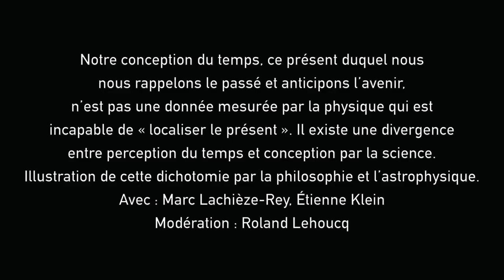LE TEMPS EST-IL UNE ILLUSION ?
UTOPIALES 2017 - Notre conception du temps, ce présent duquel nous nous rappelons le passé et anticipons l’avenir, n’est pas une donnée mesurée par la physique qui est incapable de « localiser le présent ». Il existe une divergence entre perception du temps et conception par la science. Illustration de cette dichotomie par la philosophie et l’astrophysique. Avec : Marc Lachièze-Rey, Étienne Klein - Modération : Roland Lehoucq